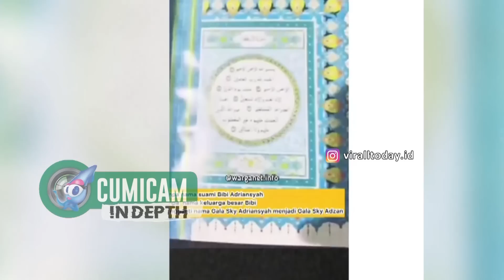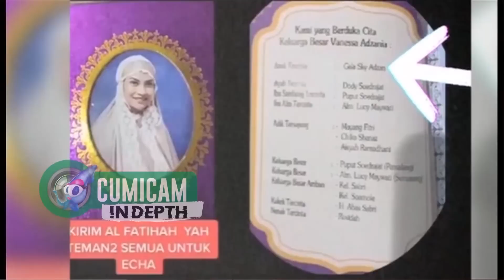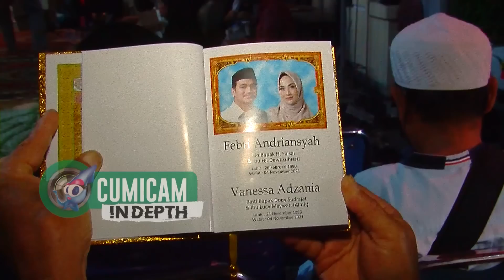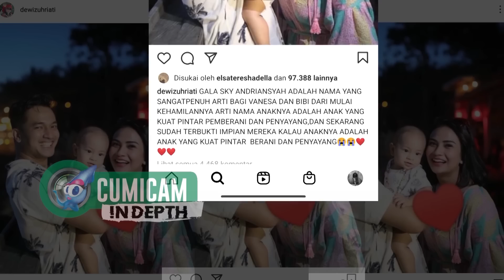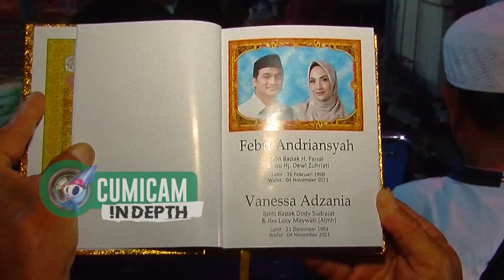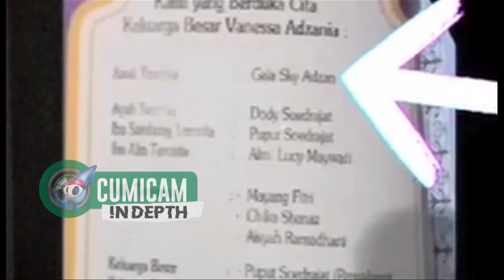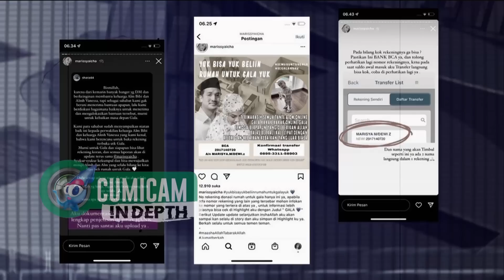Ibunda Bibi Lakukan Hal Ini ketika Nama Gala Sky Andriansyah Dirubah Pihak Doddy Sudrajat - Cumicam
Perbedaan pendapat antara H. Faisal dengan Doddy Sudrajat terkait pemindahan makam, hak asuh Gala Sky dan hak ahli waris Vanessa Angel dan Bibi belum selesai. Kini muncul lagi hal baru menyangkut nama Gala Sky yang kabarnya diubah oleh pihak keluarga Doddy Sudrajat. Tentu saja ini menimbulkan pertanyaan di Keluarga Bibi , Apa maksud sesungguhnya dari perubahan nama Gala Sky itu ?